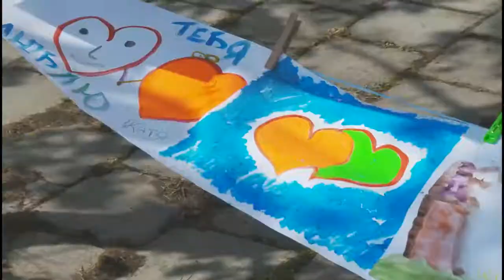В Прилуках отметили праздник урожая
Яблочный Спас собрал сегодня в Монастырском саду более 200 вологжан и гостей областной столицы. Осваивали мастерство ивоплетения, шитья народной куклы, лакомились монастырской выпечкой и готовили сами. Все это под зажигательные ритмы на бразильских барабанах.